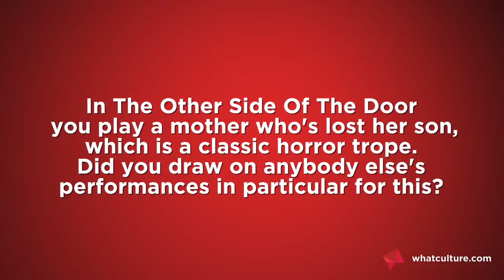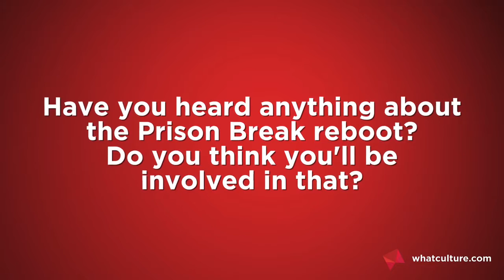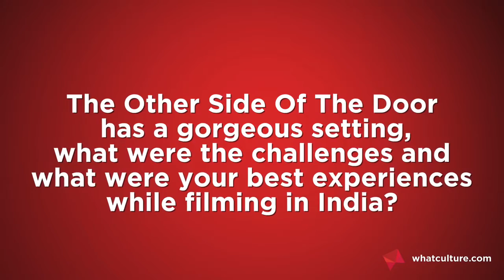The Other Side Of The Door: An Interview With Sarah Wayne Callies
We sat down with Walking Dead star Sarah Wayne Callies to talk about her new horror The Other Side Of The Door.

Film footage courtesy of Twentieth Century Fox International.